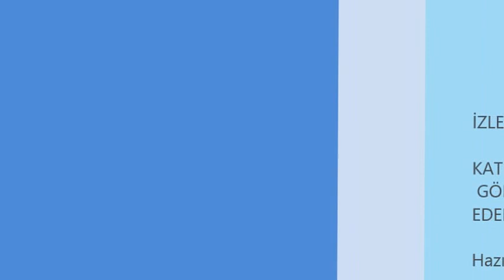EYMİR KÖYÜNDE KISA GEZİNTİ..